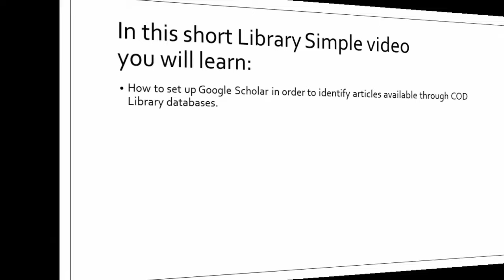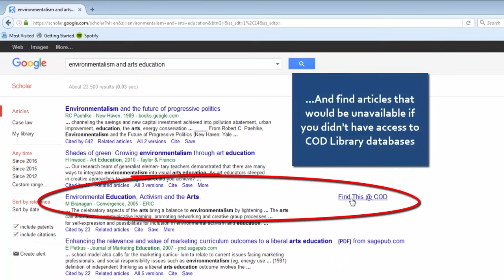Library Simple: Use Google Scholar to Identify COD Library Resources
In this video, you will learn how to set up Google Scholar to enable you to find journal articles available in COD Library databases